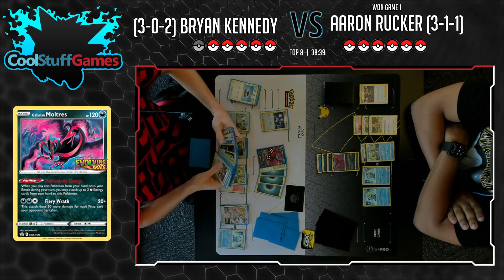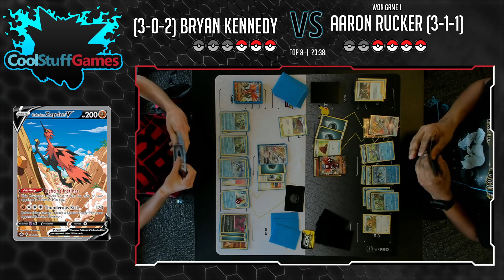Top 8 CSG Maitland Locals (3/26/22) ArceusVSTAR/Intelon/Dark vs ArceusVSTAR/Inteleon/Dark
Standard Locals @ CoolStuffGames, Maitland FL

Catch this store's local every Saturday on my Twitch!